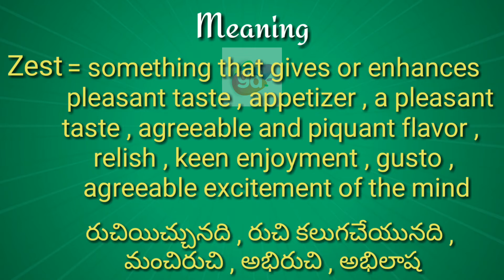Zest Meaning with Pronunciation||Googul Dictionary